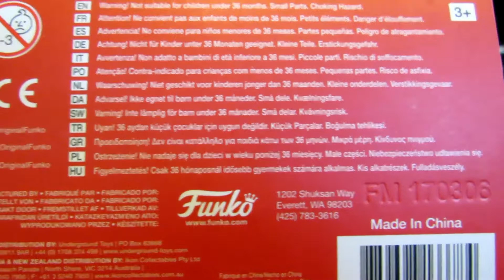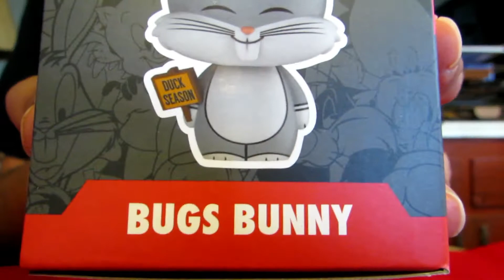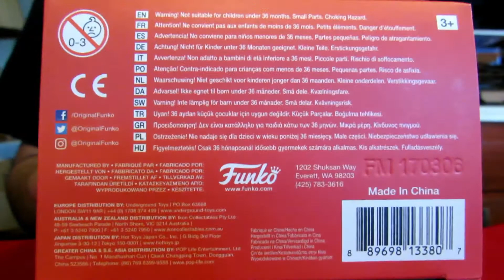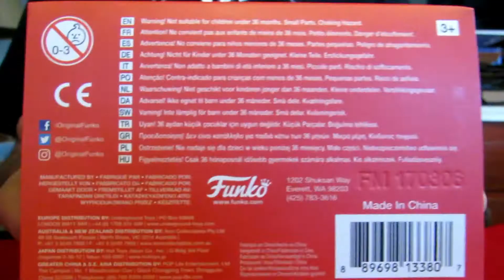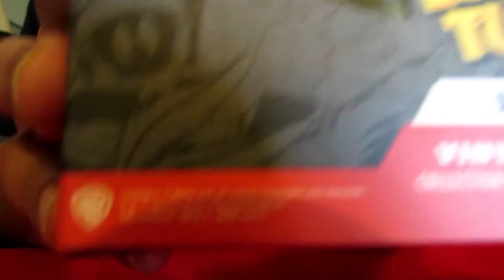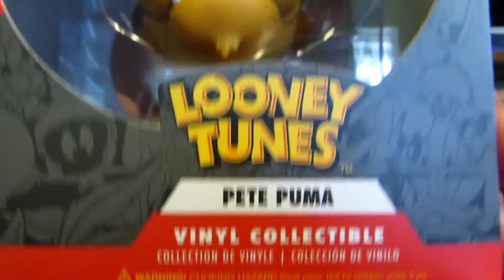Funko POP!Dorbz #305,306,307,308, Bugs Bunny, Daffy Duck, Elmer Fudd, Pete Puma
Funko Dorbz Looney Tunes Bugs Bunny Duck Season,Pete Puma,Daffy Duck Wabbit Season, Elmer Fudd
Each Retails for $7.99
Great gift idea for any Looney Tunes Fans :)